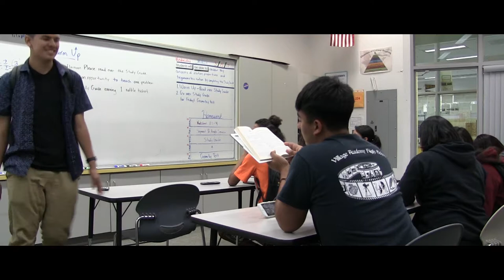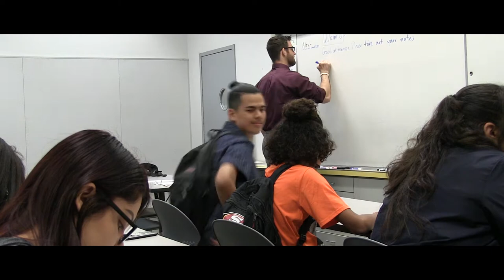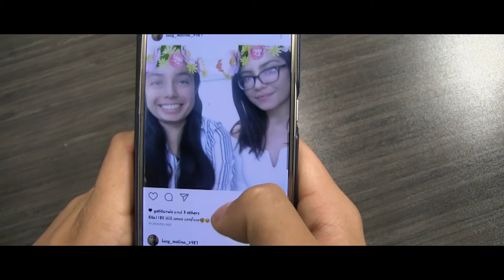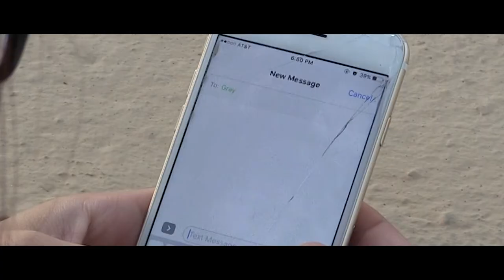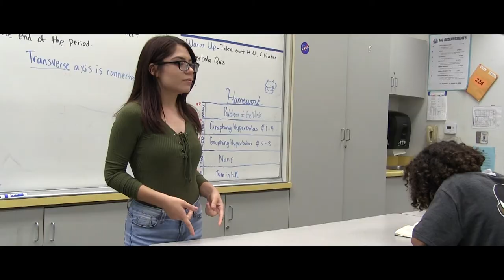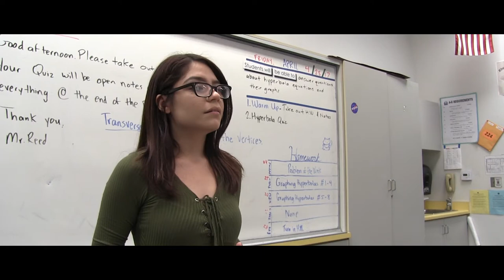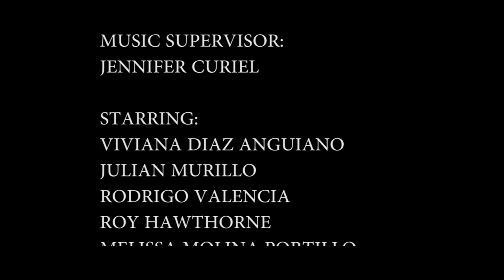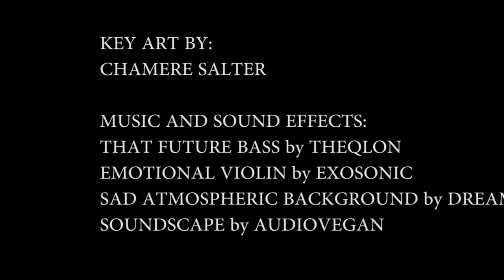Gray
POCKY PRODUCTIONS Presents: GRAY (Drama)

The Big Man on Campus with an ego to match, Gray gets more than he ever bargained for when he meets Juvia.

Written by: Liliana Diaz-Anguiano

Directed by: Liliana Diaz-Anguiano

Director of Photography: Armando Buenrrostro

Editor: Esteban Villalta-Gutierrez

Music Supervisor: Jennifer Curiel

Story by: Liliana Diaz-Anguiano, Esteban Villalta-Gutierrez, Vivian Diaz-Anguiano, Jesus Soriano

Starring:
Viviana Diaz-Anguiano
Julian Murillo
Rodrigo Valencia
Roy Hawthorne
Melissa Molina-Portillo
Sarai Alvarez Sandoval
Arely Gonzalez
Esteban Villalta-Gutierrez
Lay Hak
Luisa Llamas
Miguel Vazquez
Blanca Anguiano

Producer: Thomas Reed

Executive Producers: Sadie Phillips, Brandi Stidham and Norma Contreras

Hair and Makeup by: Karla Felix, Yisel Chavez, Laura Jauregui, Rosa Ramirez and Jessica Sanabria

Key Art by: Chamere Salter